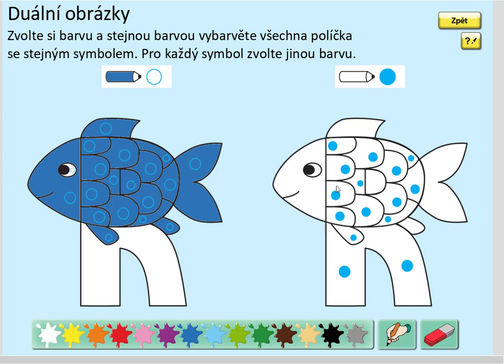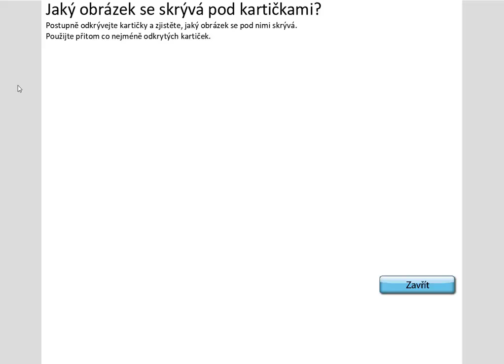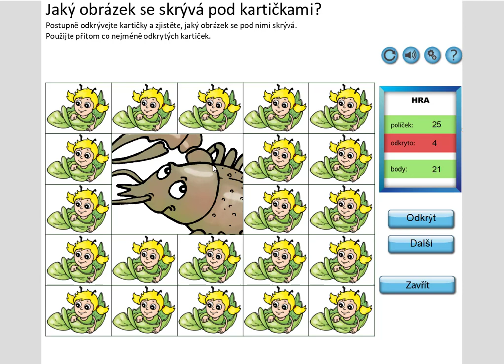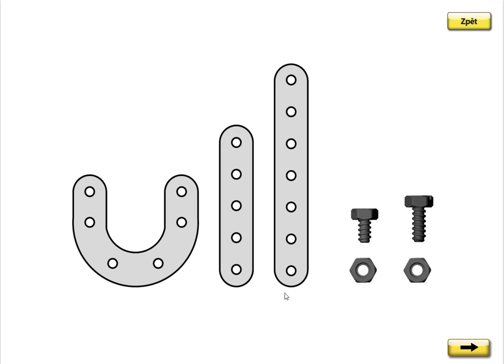Písmeno R (vyvození), SLABIKÁŘ 1, str. 42, cv.1 úvod